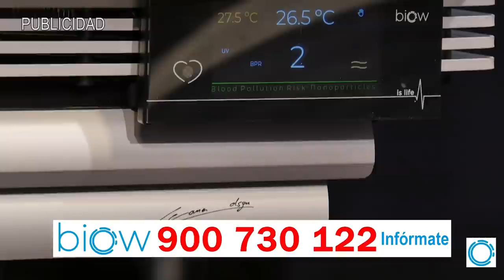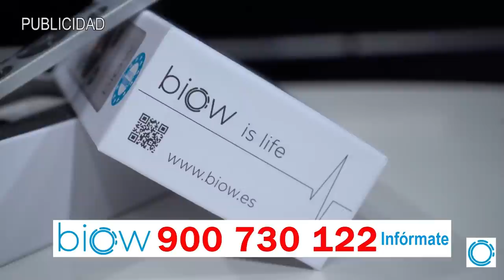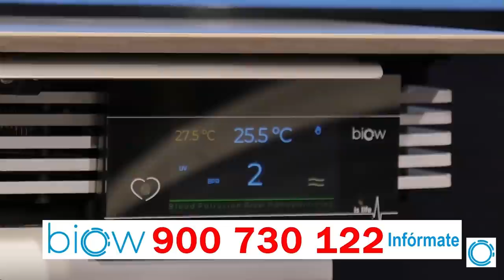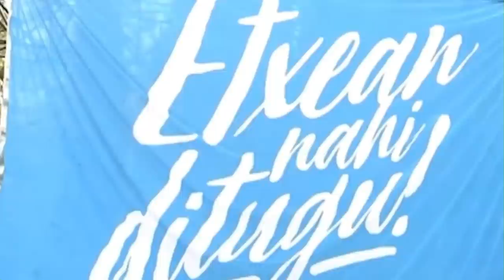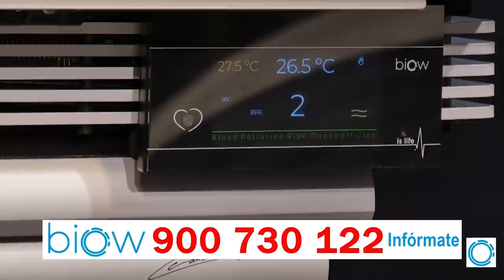💥TIEMBLA MONCLOA💥Sánchez engaña a ERC y le retirará apoyo si no cumple con el NEFLIX catalán